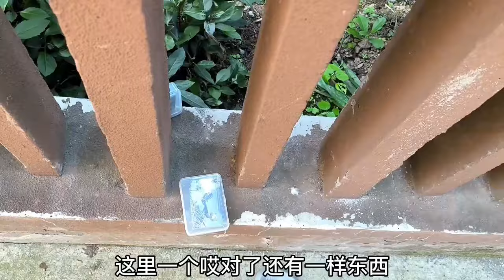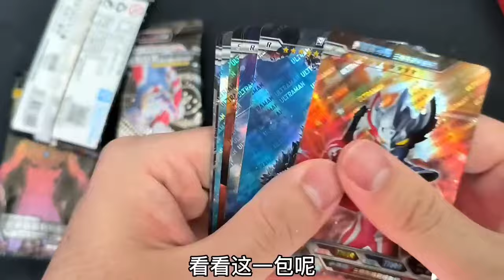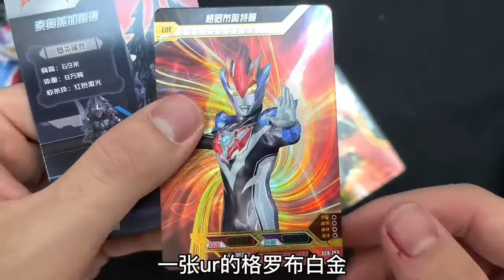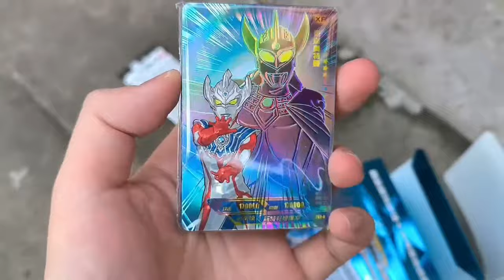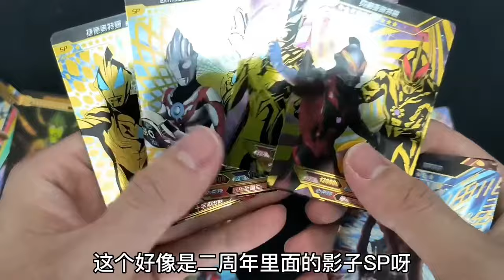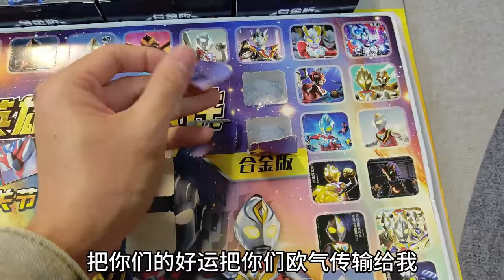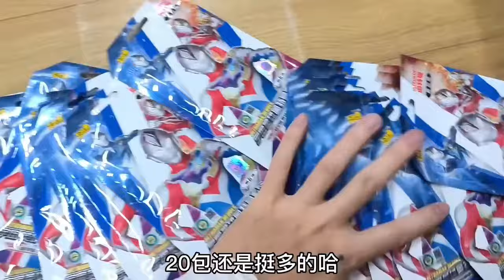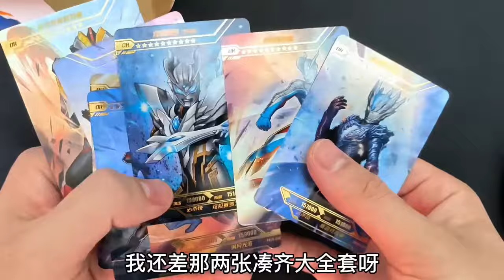【合集】那家伙出门，在下水道里发现了一堆奥特曼卡包！